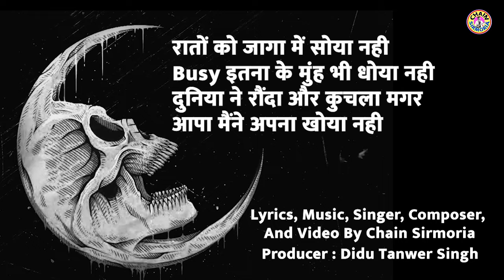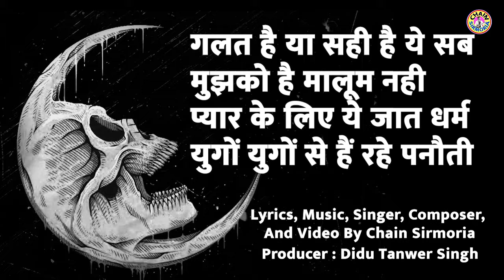PANAUTI || THE DARK SIDE OF BRIGHT || CHAIN SIRMORIA || DIDU TANWER SINGH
Lyrics, Music, Singer, Composer, And Video By Chain Sirmoria
Producer : Didu Tanwer Singh